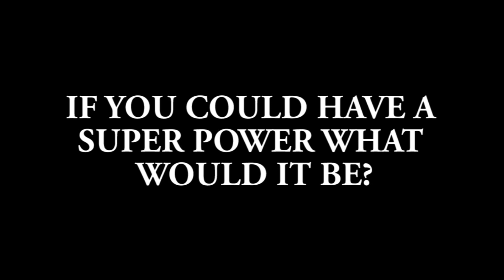Get to know the Cheads with Derek Carr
Derek Carr enters the hot zone for a couple hard-hitting questions.